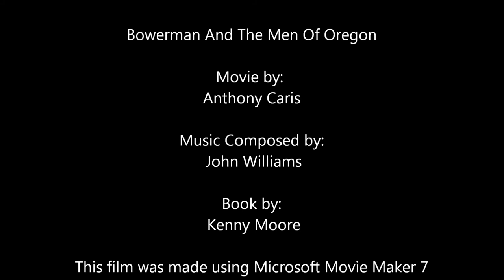Bowerman And the Men Of Oregon Move Trailer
For Reading and English Class.